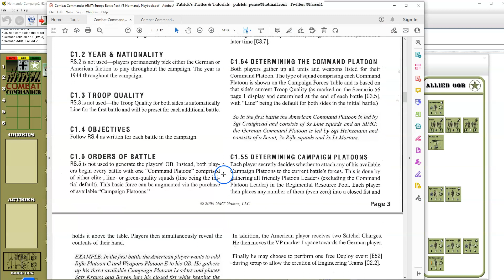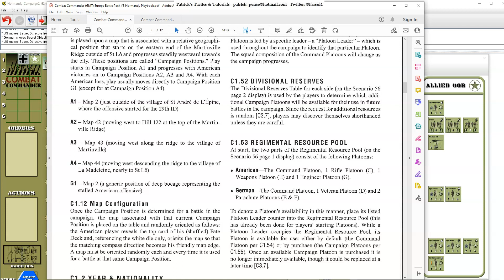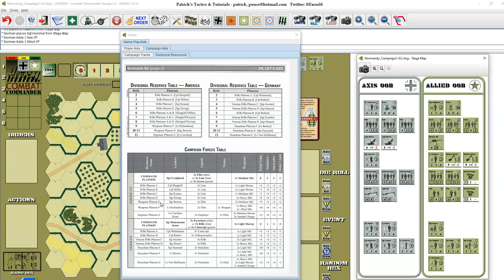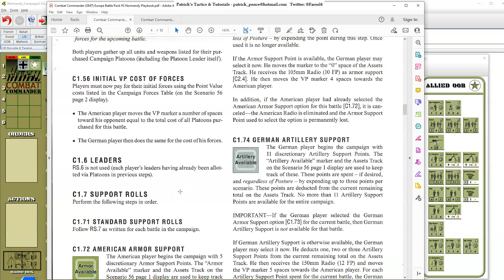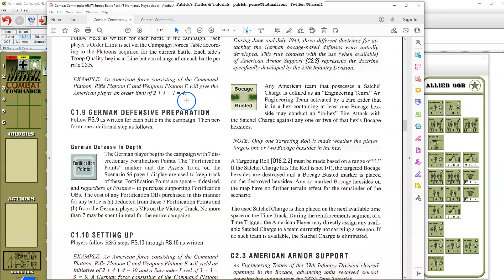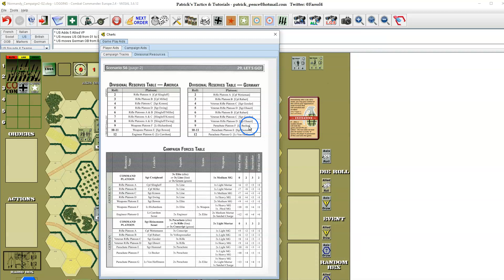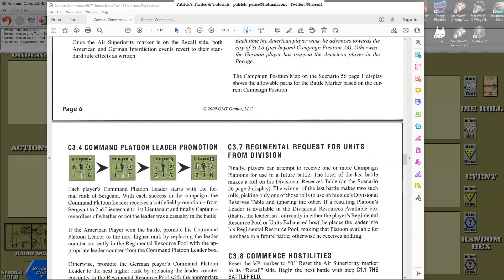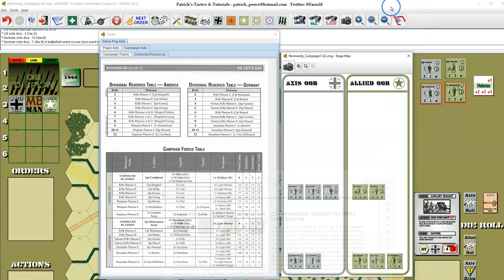Combat Commander: Normandy - Campaign Scenario 56 - Rematch, Game 2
** REMATCH **

Having completed the Stalingrad Campaign scenario in 2021, I've wanted to follow up with a play or two of the Normandy Campaign scenario for Combat Commander: Europe.  I've invited fellow CC Ladder member Ted Werner to join me in this endeavor.  We will take the viewers through the setup and playthrough of each of the scenarios in the campaign, focused on the heavy fighting around St. Lo in July of 1944.  We hope you enjoy this exciting series!

Consider this an open invitation for you to come join our Combat Commander Ladder Tournament!  Players are paired up monthly and attempt to ascend to the top rung of the ladder.   You are assigned one of the one-hundred-plus Combat Commander scenarios to complete against their opponent within the month.  You will not find a friendlier group of players of all skill levels, eager to make your acquaintance and to challenge your skills.